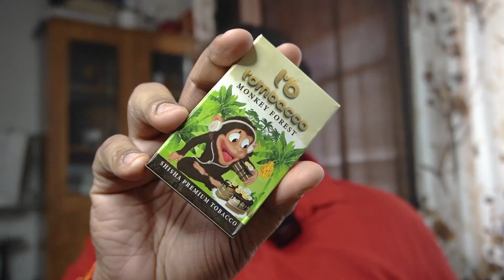TOMBACCO Monkey Forest | Indonesian Hookah Flavour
Excited to review this brand all the way from Indonesia, with very amazing heat retention capabilities and extremely vibrant flavour profile, capable of long sessions and thick clouds with minimal packing skills